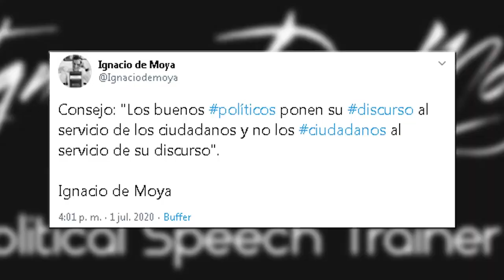IGNACIO MOYA: "Sánchez ha llegado al poder con una estrategia manipuladora"